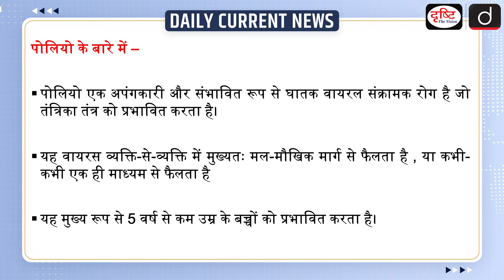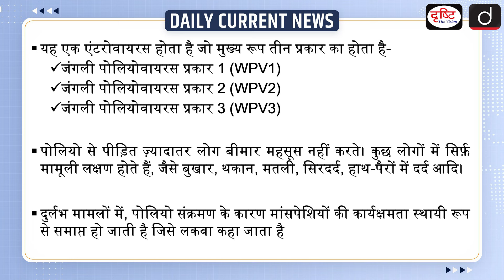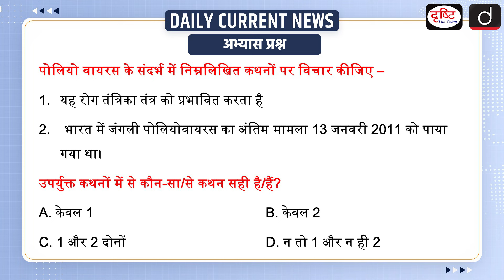What is Vaccine Derived Polio - Daily Current News | Drishti IAS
Recently, a two-year-old child in Tikrikilla, Meghalaya was found infected with vaccine-derived polio or vaccine-borne polio. According to the Union Health Ministry, this is an infection that occurs in some people with low immunity. This is a rare condition when a weakened form of the polio virus used in the oral polio vaccine (OPV) mutates and regains the ability to cause paralysis.

1. Videos by Dr. Vikas Divyakriti

2. Concept Talk- By Dr. Vikas Divyakirti

4. Target UPSC Prelims 2024